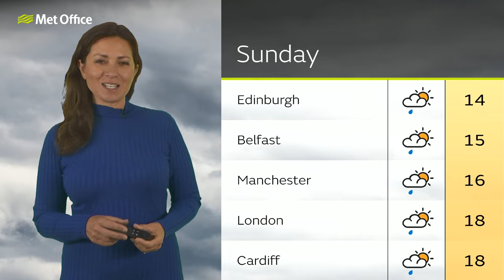02/10/24 – Settled for most – Evening Weather Forecast UK – Met Office Weather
Mostly settled weather, with the high pressure system extending across the country. Some showers moving in across southeast England with easing winds, clear skies elsewhere. - This is the Met Office UK Weather forecast for the evening of 02/10/24. Bringing you today’s weather forecast is Clare Nasir.

We are the Met Office, the UK’s national weather service, and every day of the week we bring you an afternoon weather forecast and an evening weather forecast so that wherever you are in the UK we have you covered.